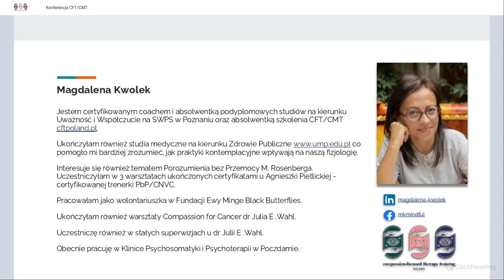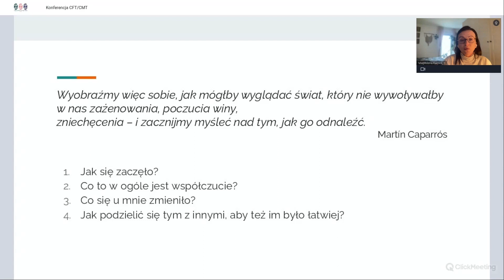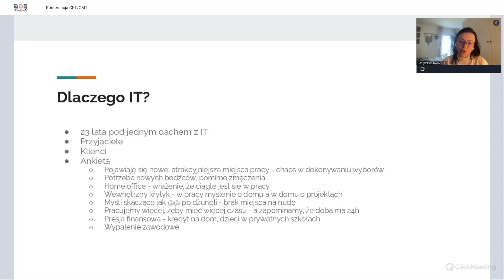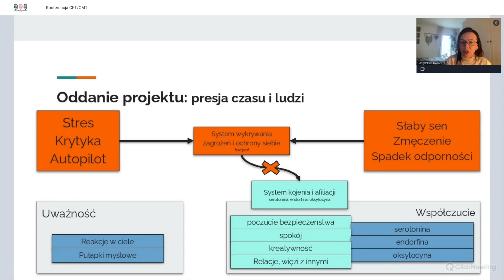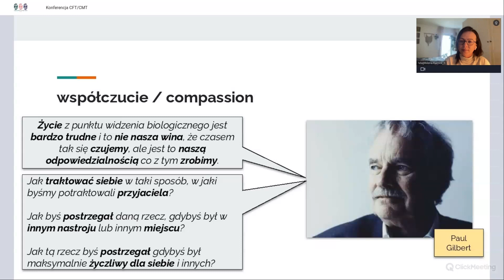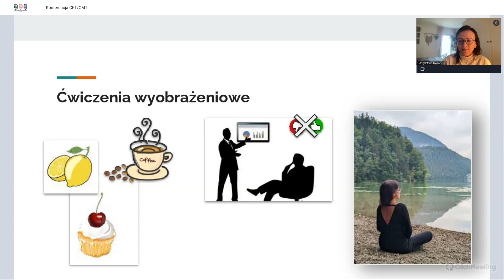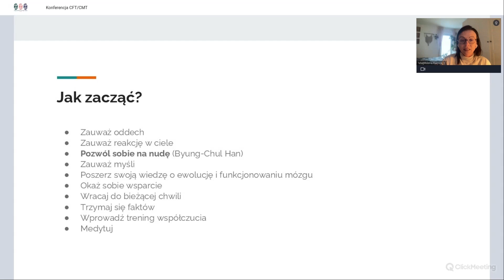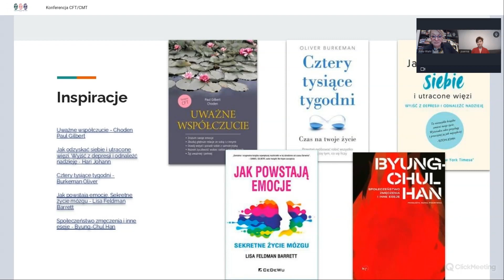Konferencja CFT/CMT: Magdalena Kwolek - Trening CMT w IT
I. Polska Konferencja CFT (Compassion-Focused Therapy)/ CMT (Compassionate Mind Training)
Prezentacja Magdaleny Kwolek - Trening CMT w IT